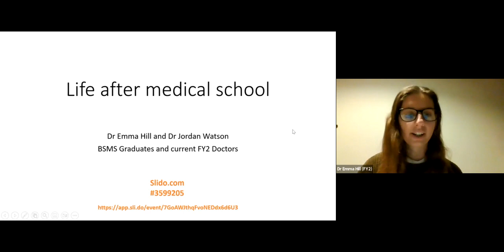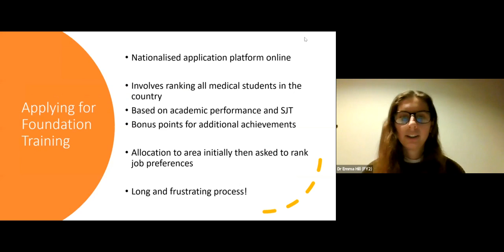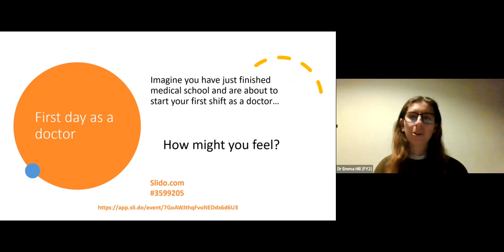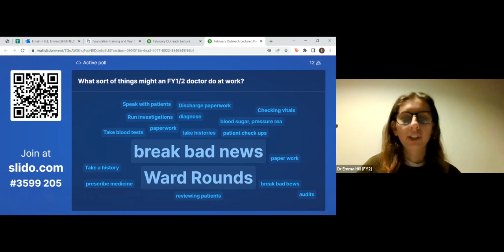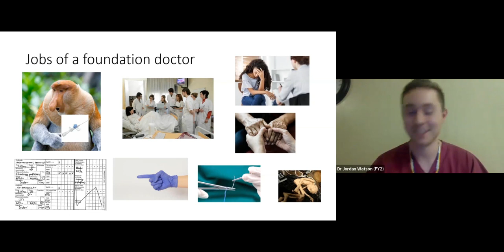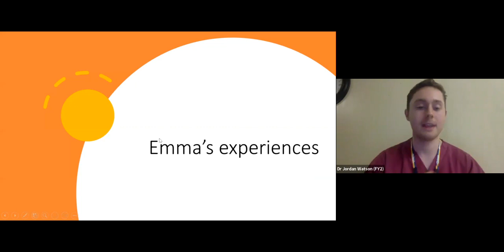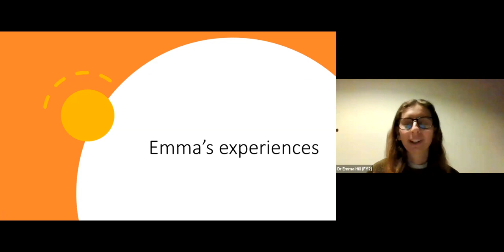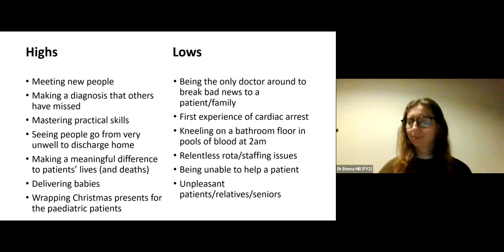BSMS Monthly Lecture: Life After Medical School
In February’s lecture, Dr Emma Hill and Dr Jordan Watson talk about their experiences as doctors in foundation training. They cover how postgraduate training works after medical school, what the day-to-day life of a newly qualified doctor looks like, and will share their own highs and lows of navigating the field of medicine to date.

Dr Hill is a foundation year 2 (FY2) doctor who did her undergraduate medical degree at BSMS and a Masters degree in Medical Education at Newcastle University. She is now working in South Yorkshire where she makes the most of the nearby countryside to go exploring on her days off.

Dr Watson is also an FY2 from the same undergraduate medicine cohort at BSMS. He has an intercalated degree in Neuroscience from Imperial College London and is now working on the Isle of Man. In his spare time Jordan enjoys travelling, politics and getting out in nature. He is in the process of moving to Australia.